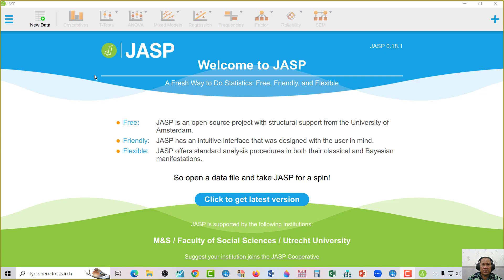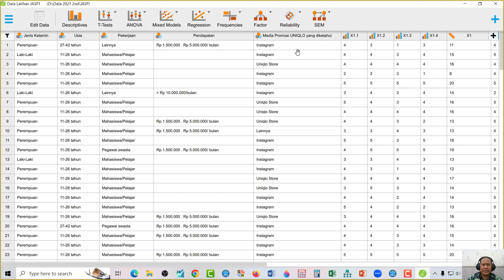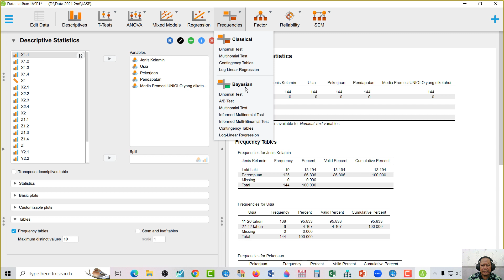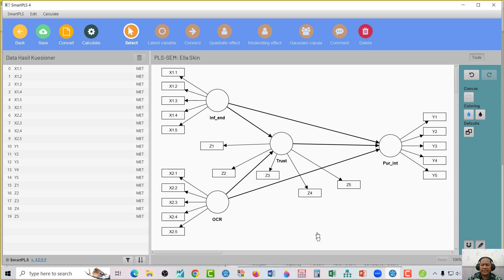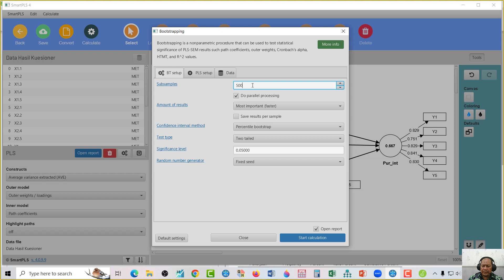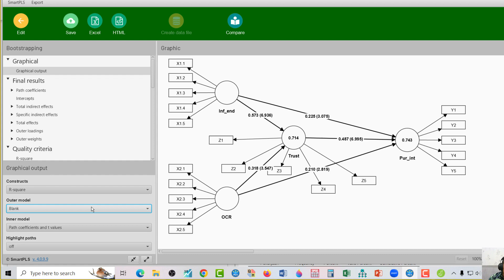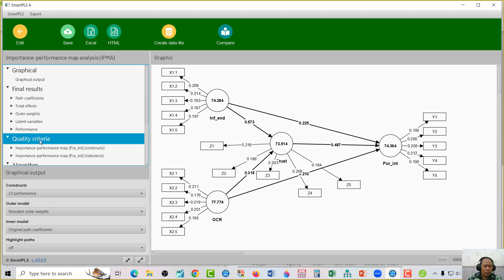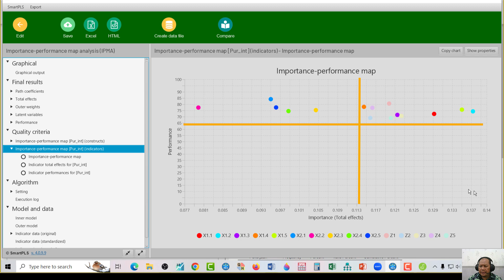Pengenalan dan Perbandingan JASP - Smart PLS 4 dan Smart PLS 3